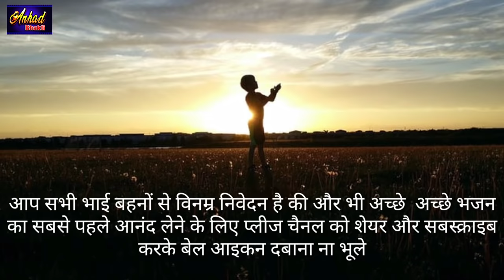टूटे ना सनेहिया के डोर (सदगुरु के प्रति भक्त के इस भाव को सुनकर आंख भर जातीहै) SunilChaubey Sanwala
➤ अनहद भक्ति में आपका हार्दिक स्वागत है।
➤ इस चैनल के वीडियो का सबसे पहले आनंद लेने के

➤ Song:- Tute Na Sanehiya Ke Dor
➤ Singer:- Sunil Chaubey Sanwala
➤ Writer:- Chanchal Hriday Pathak

➤ Artist:-
➤ Video Concept:- Anjali

➤ Managed By:- MJ Digital
➤ Producer:-  Anhad bhakti
➤ Label/ Company:- Anhad bhakti

      All copyrights reserved only with Anhad bhakti.